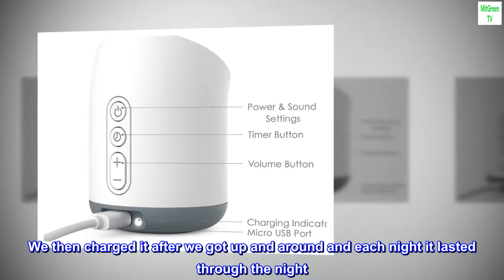youtube video #-WPvC0vLRHs